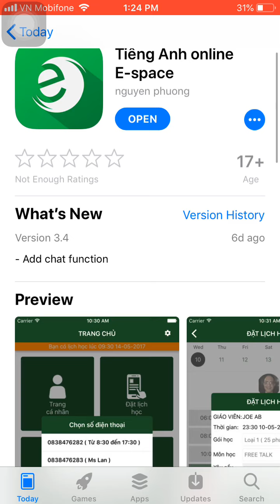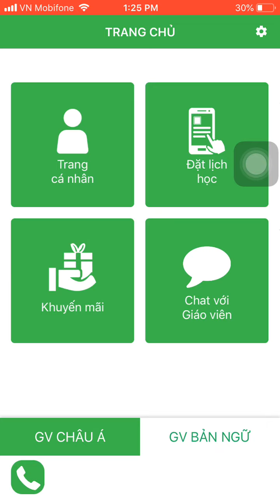Cập nhật mới: Chức năng Chat trên App học tiếng Anh trực tuyến E-space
Nhằm gia tăng sự tương tác giữa học viên E-space và giáo viên khi sử dụng hệ thống E-learning của E-space phát triển, E-space đã cập nhật thêm chứ năng chat/message online/offline trên tất cả các thiết bị cho học viên.